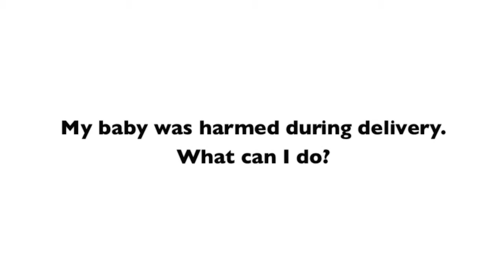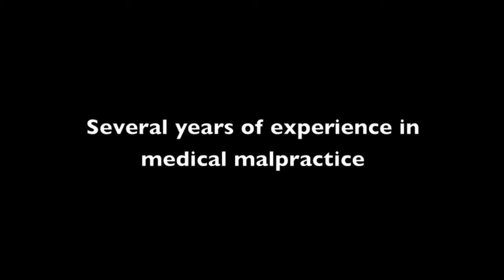My baby was harmed during delivery. What can I do?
baby injur deliver